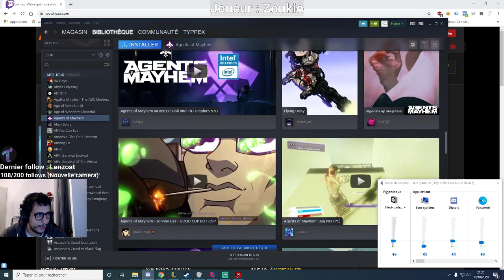[Typpex's Arena] - SEUM - Avec Akimitsu - Shqz - Zoukie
OUI

Follow moi sur twitter pour savoir quand je stream et lire toute ma life

ET T'AS LE TWITCH SUR MA BANIÈRE MAIS JE TE LE METS LA CAR ON SAIT JAMAIS